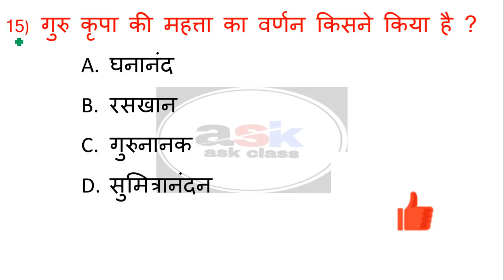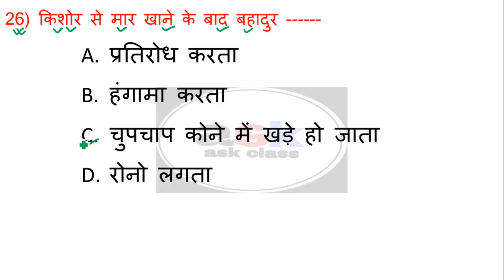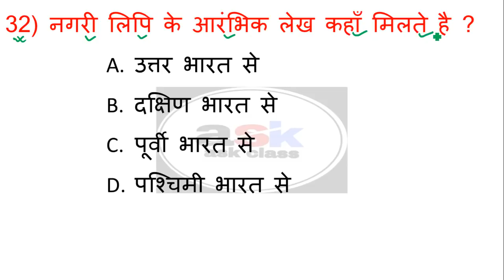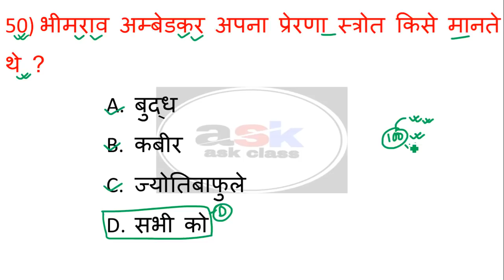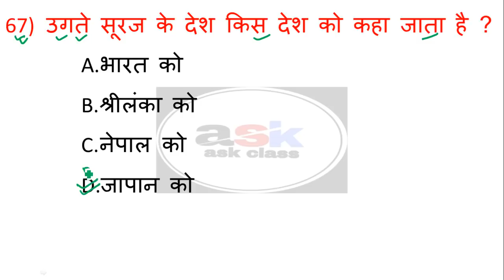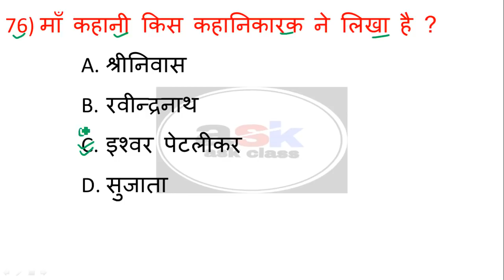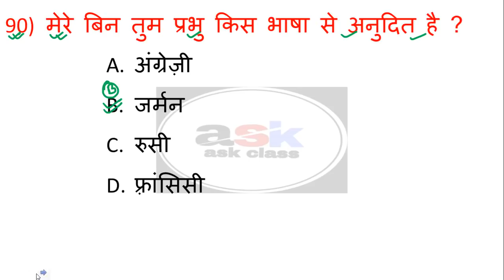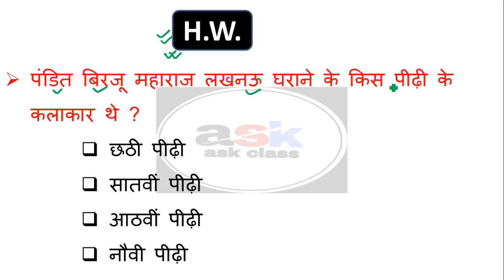क्लास 10 हिदी ऑब्जेक्टिव क्वेश्चन || Bihar Board Hindi Objective Question Class 10 || Hindi Vvi Mcq